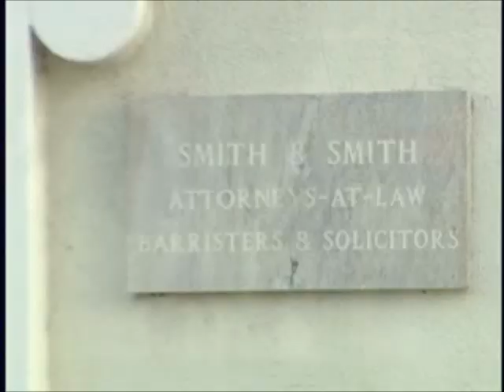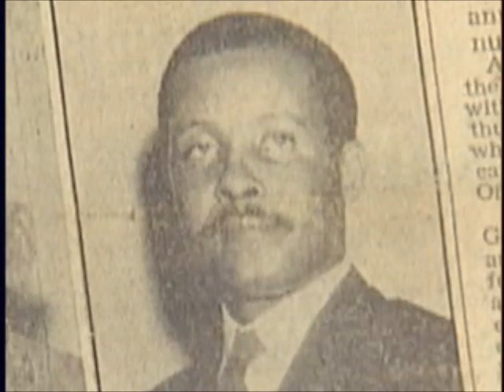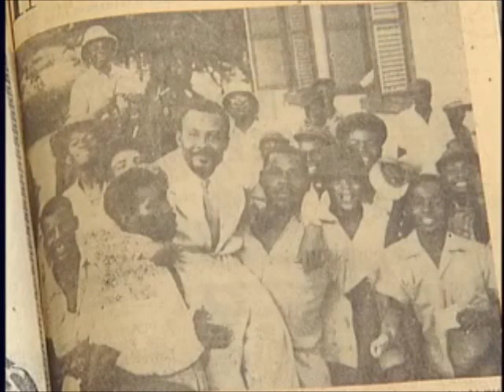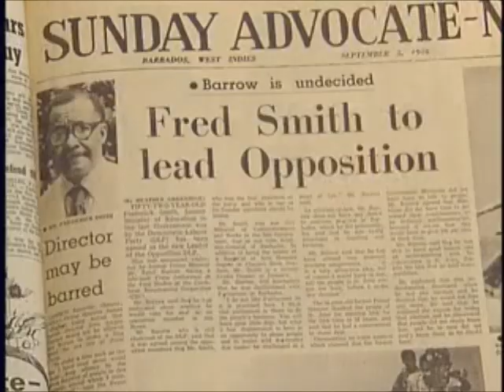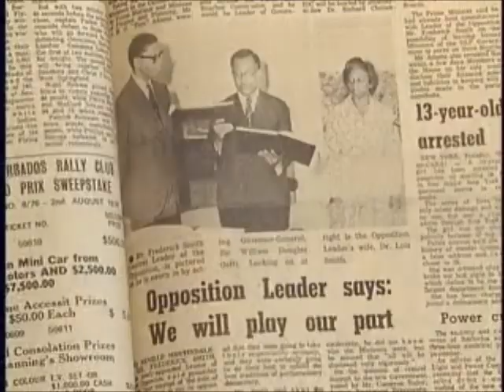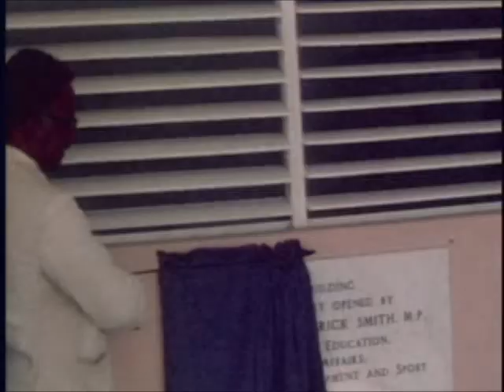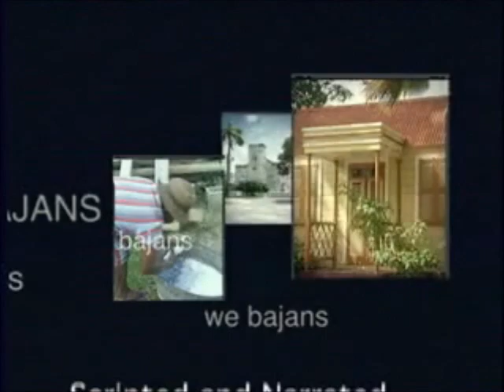We Bajans (Series)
A candid chat with Sir Fredrick (Sleepy) Smith, a well known Barbadian statesmen.